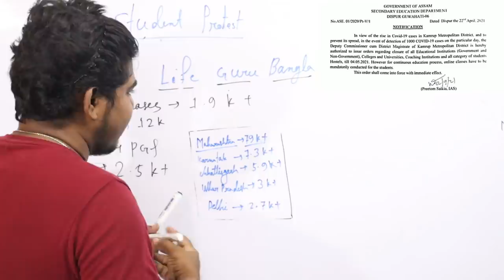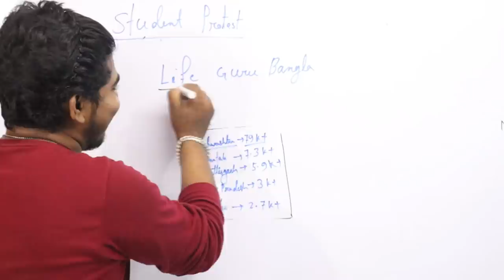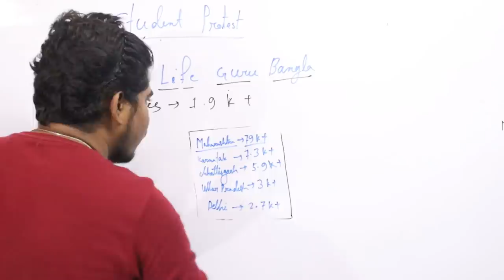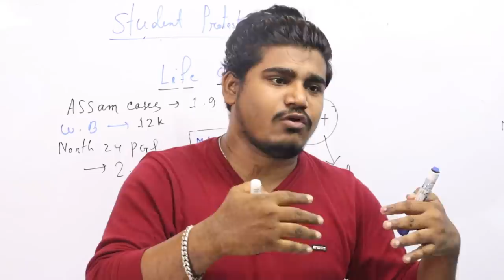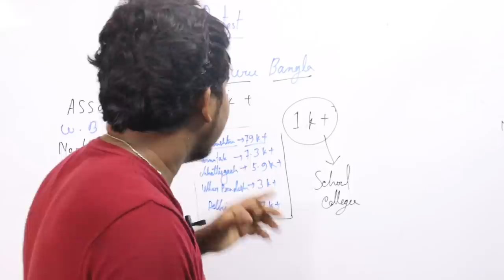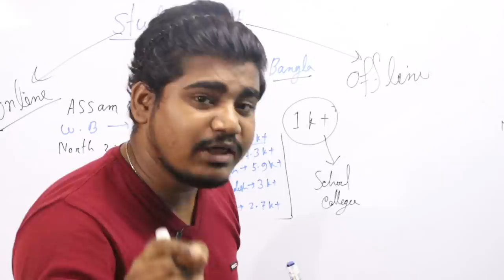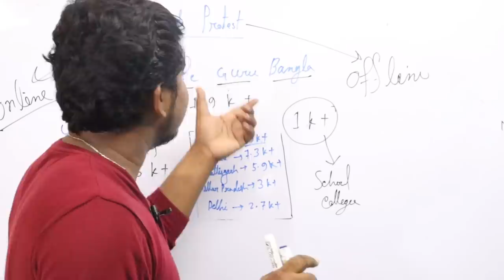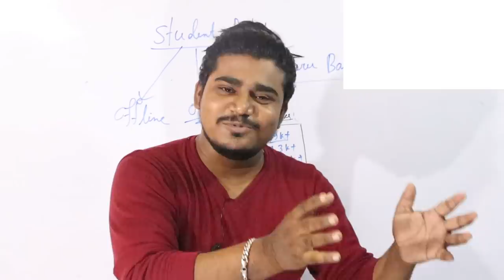মাধ্যমিক একাদশ উচ্চমাধ্যমিক বাতিল করা হবে না ? West Bengal Board Madhyamik /HS Exam 2021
এখনোও পরীক্ষার গাইডলাইন তবে কি ছাত্র-ছাত্রীরা আন্দোলন করবে ? Madhyamik / HS

এখনো পরীক্ষার গাইড লাইন দিচ্ছে সংসদ থেকে
। তবে কি পশ্চিমবঙ্গের ছাত্র ছাত্রীদের আন্দোলন করতে হবে।